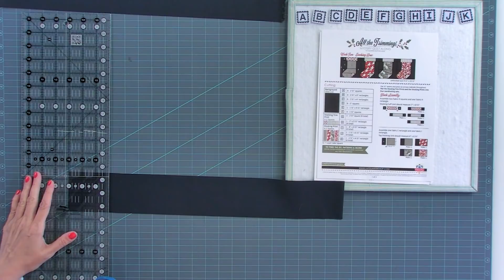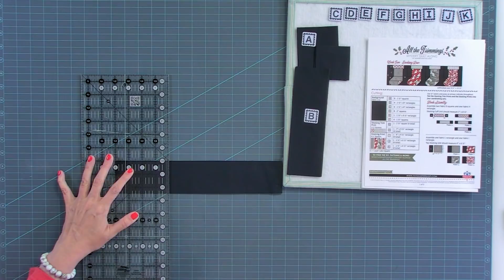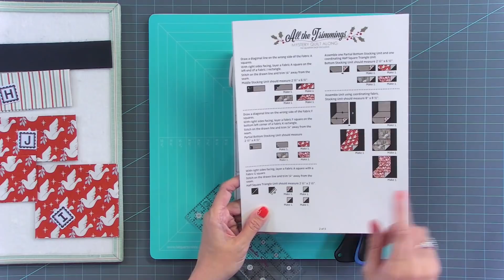MYSTERY CHRISTMAS QUILT 🎁 The Stocking Block 🎄 A Happy Christmas Project! All The Trimmings Quilt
Have yourself a MYSTERIOUS little Christmas! All the Trimmings is our 2021 FREE Mystery Christmas Quilt Along. Kimberly sews up the second mystery block, the Stocking Block for the Stocking Row, with lots of quilty advice to go with it.

P.S. In the video, we say it will release on Mondays, but it will actually release on Tuesdays. And, Christmas in July has become Christmas in September!

CHAPTERS
00:00 - Intro
00:41 - Prepping the Fabrics
00:55 - Cutting the Fabrics
09:25 - Piecing the Units for the Stocking Block
16:51 - Assembling the Stocking Block
21:41 - Squaring the Stocking Block
22:02 - Assembling the Stocking Row